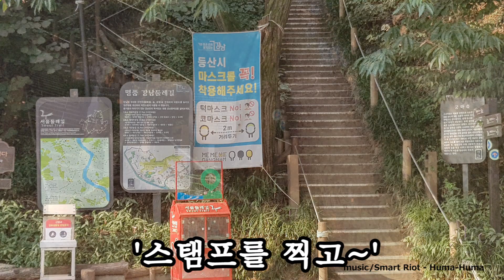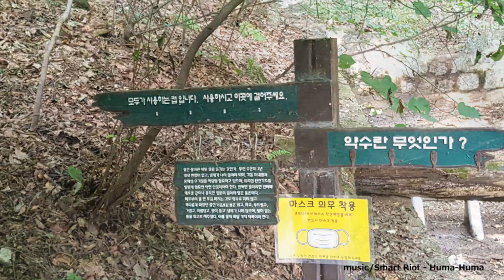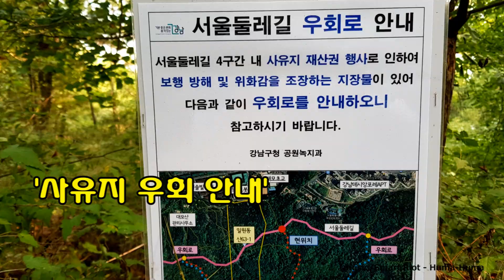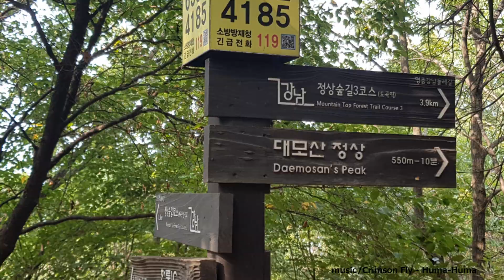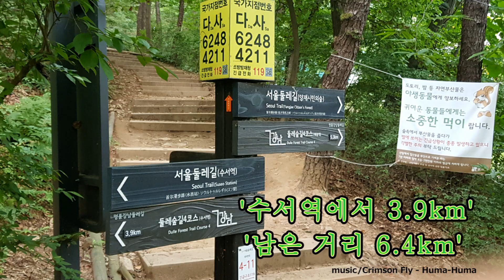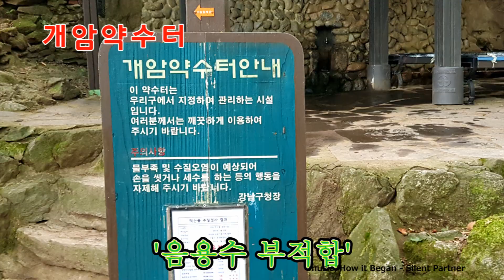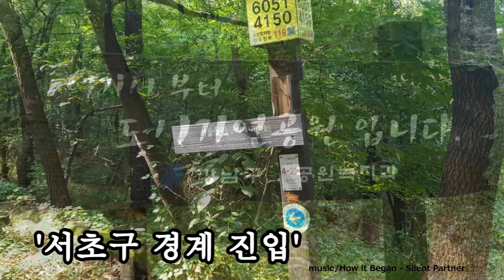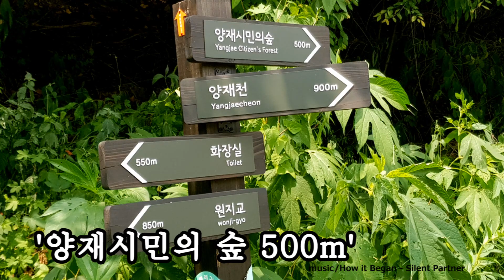서울둘레길 4-1코스(수서역-양재시민의 숲)의 산행 영상 / Hiking video of Seoul Dulle-gil Course 4-1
서울둘레길  8개 코스 중  4코스(대모산·우면산)는 대모산, 구룡산, 여의천, 양재시민의 숲, 우면산을 연결하는 코스로 경사가 완만하여 쉽게 이용할 수 있다. 대모·우면산의 울창한 숲은 삼림욕을 즐기게 한다.
먼저 4-1(수서역-대모산-양재시민의 숲) 10.3km의 영상입니다..

가슴에 액션캠을 달고 영상을 찍었고 핸드폰은 보조촬영 장비로 활용하였습니다

[ Of the 8 courses of Seoul Dulle-gil, 4 courses (Mt. Daemosan and Mt. Umyeonsan) connect Daemosan, Guryongsan, Yeouicheon Stream, Yangjae Citizens’ Forest, and Umyeonsan.
The gentle slope makes it easy to access. The dense forests of Daemosan and Umyeonsan make you enjoy forest bathing.
First of all, this is a 10.3km video of 4-1 (Suseo Station-Yangjae Citizen's Forest) ]

(link)
0:06  -  코스설명(Course information)
0:25  -  수서역(Suseo Stn.):4-1코스 시작
2:20  -  사유지 우회로 시작(Start a detour on private land)
4:18  -  불국사(Bulguksa Temple)
7:44  -  염곡동 마을(Yeomgok-dong Village)
8:35  -  양재시민의 숲(Yangjae Citizen's Forest)

▶  4-1코스 실제 소요사간 :  4시간 20분